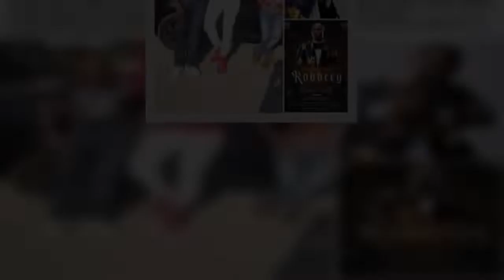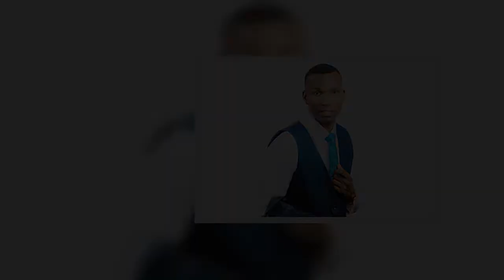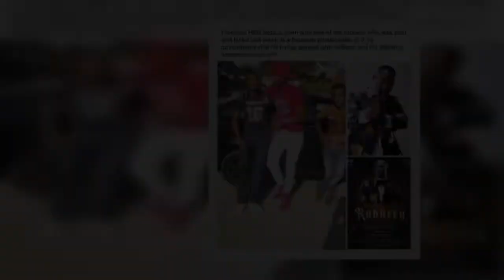Police summon Freeman after his pic with robber Chirara who was shot dead by Nemaisa went viral